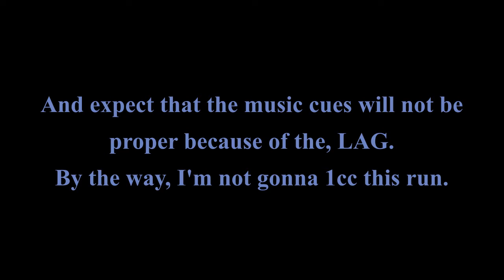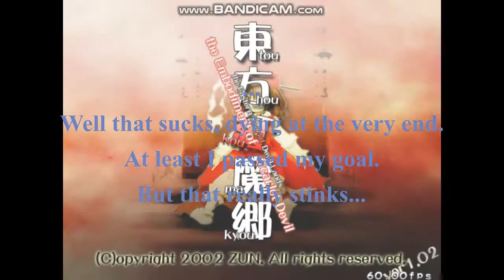[Touhou 6: EoSD] Trying to Complete Lunatic Mode!?!?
Well, I may not see you again after this. Probably because of insanity or stuff...